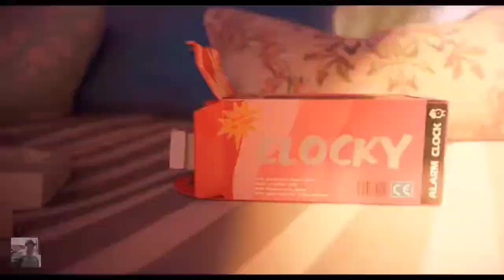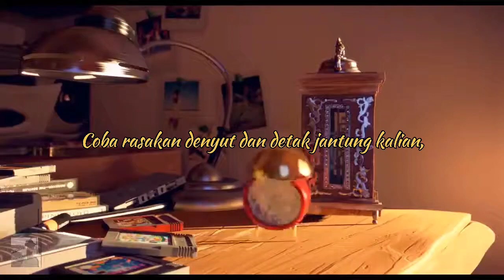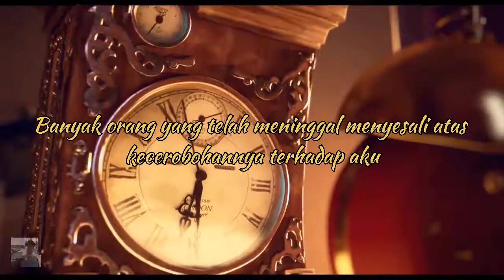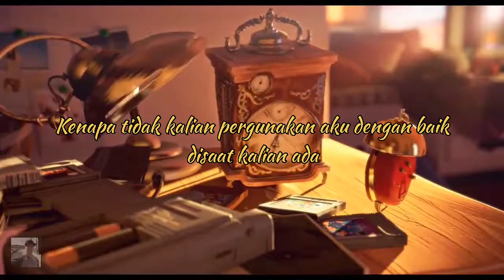SILVIA FUDZIAWATI WARDAH | Malam Keakraban Pekan 1 LC MAI 2021